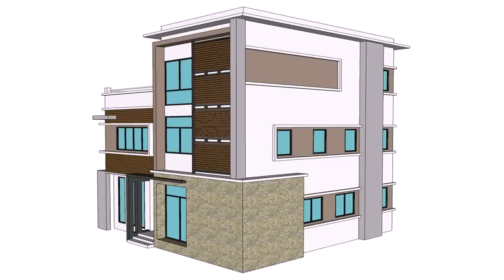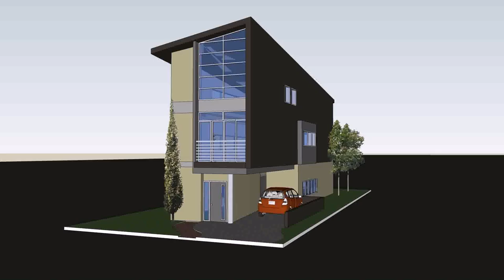Buy Car NY 5% DP